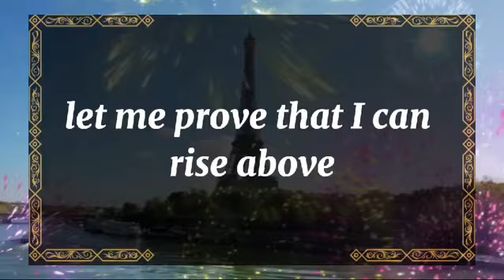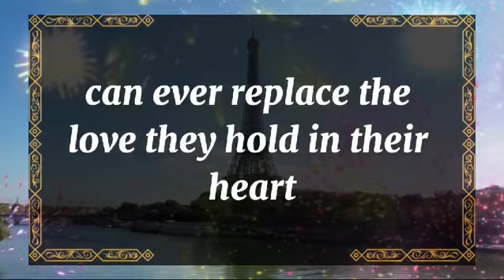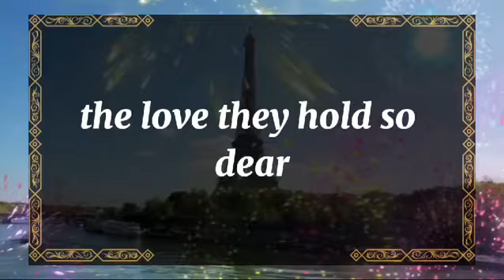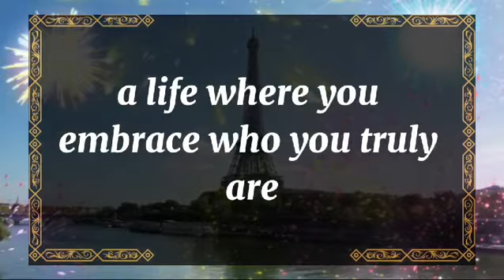💘 DM to DF today💘YOUR FUTURE SPOUSE HAS SENT YOU 💫 twin flame universe🌈dmtodf